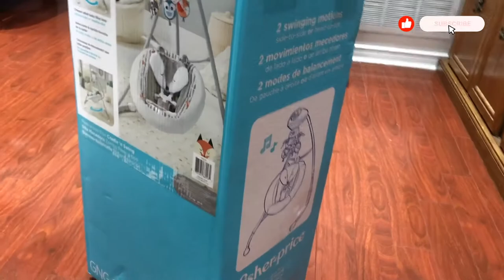Fisher-Price Peek-A-Boo Fox Cradle 'n Swing -Unboxing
The Peek-A-boo fox Cradle'n swing Supports children up to 20 lb.
Suitable for use from birth to 9 months
3-point adjustable harness
6 speed settings
Dual motion swing rocks side-to-side or head-to-toe
16 soothing songs and nature sounds
Overhead mobile with three soft toys and a dome mirror
Folds for storage
Polyester/plastic
Powered by AC adapter
Measures 12.99" L x 13.77" W x 41.73" H
Weighs 4.4 lb.